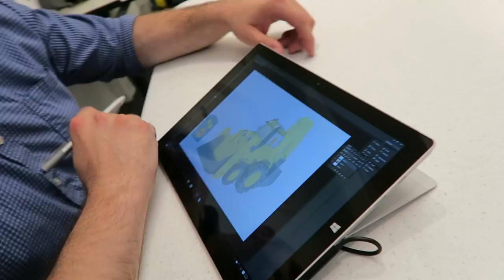I GOT MY PERIOD!!! (6.28.16 - DAY 923) DAILY VLOG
Worst thung that could've happened to me happened-- I GOT MY PERIOD!! That didn't stop me from attending a fun kid event with Bob The Builder. Plus, I'll let you in on a man's secret. I'm going to try dieting again too!